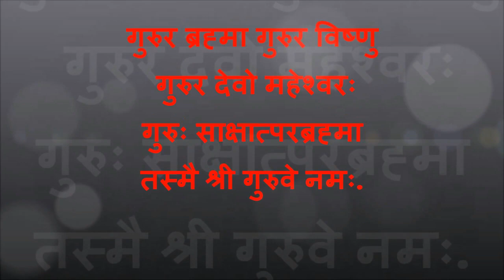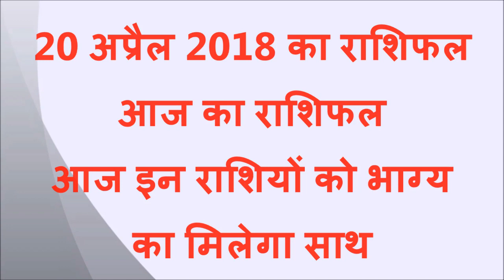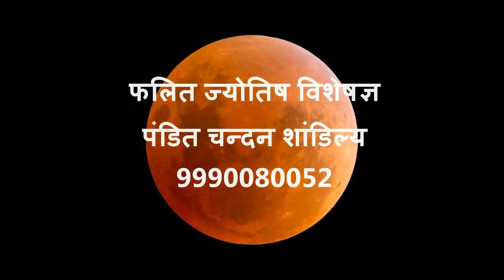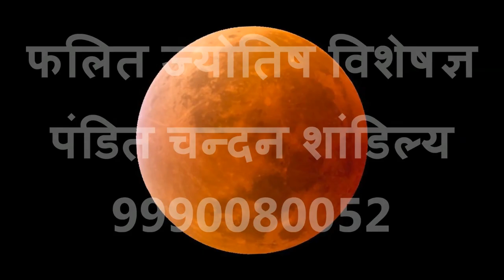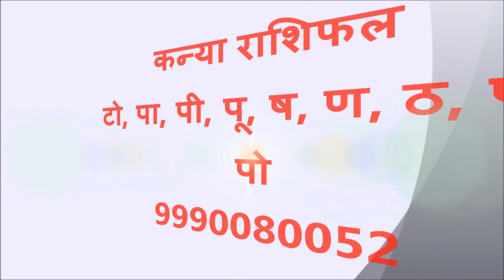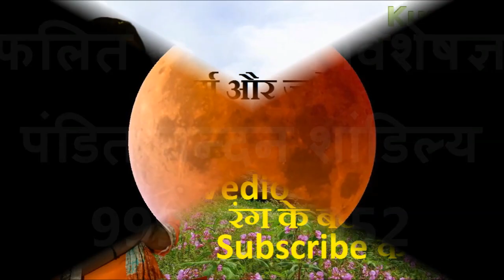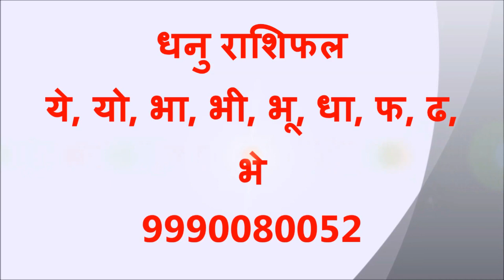20 अप्रैल 2018 का राशिफल, आज का राशिफल, आज इन 8 राशियों को भाग्य का मिलेगा साथ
20 April  2018 Ka Rashifal, आज का राशिफल : आज ही शुक्र कर रहे हैं राशी परिवर्तन, और  इन राशियों पर होगी धन की वर्षा तो इन राशी वाले को रहना है विशेष सावधान | कार्य-व्यपार के क्षेत्र में आज इन राशी वाले को मिलेगी विशेष सफलता | पिछले काफी समय से चल रही परेशानीयों से आज इन राशी वाले को मिलेगा छुटकारा | आज आराम और मौज-मस्ती से भरा पल कर रहा है इन राशी वाले का इंतजार | किसी नए कार्यों में मिल सकती है कुछ बड़ी कामयाबी | लेकिन कुछ राशी वाले को आज रहना है सावधान, मेष राशी से लेकर मीन राशी वाले जाने क्या कहती है आपकी राशी |जाने क्या कहता है नक्षत्र और सितारे | क्या है आपके कुंडली में ग्रह और गोचर के इशारे |  क्या कुछ हो सकता है आज आपके साथ, जीवनसाथी या प्रेमी से बनेगी आपकी बात या आज मन-मुटाव का साया होगा आपके साथ | जाने सभी 12 राशियों का आज का राशिफल, कुंडली दर्शन के फलित ज्योतिष विशेषज्ञ पंडित चन्दन शांडिल्य जी के साथ |आप इन सभी बातों के बारे में जान पाएंगे |कुंडली दर्शन से जुड़ने के लिए  निचे कुछ लिंक दे रहे हैं आप उससे भी जुड़ कर मुझसे संपर्क कर सकते हैं
Pandit Chandan Shandaliya (Phalit Jyotish specialist)
Best Astrologer in India
Kundli darshan